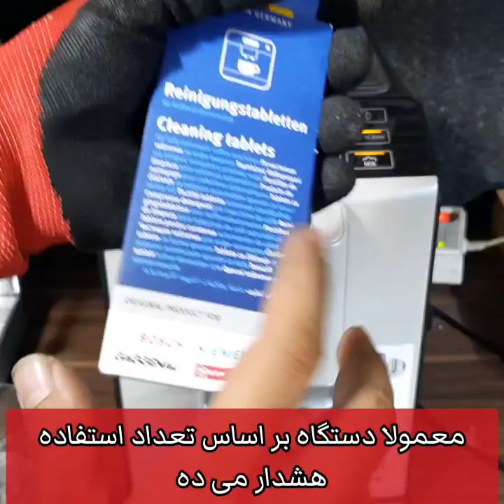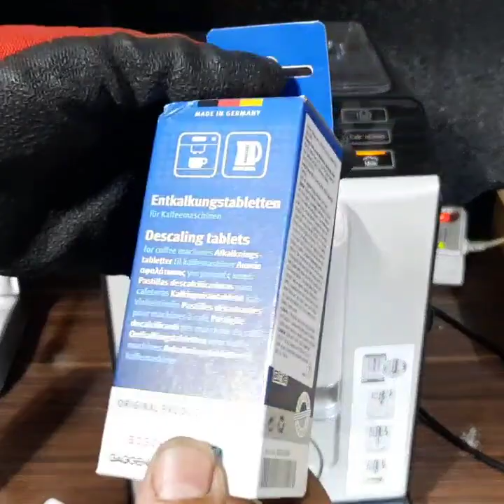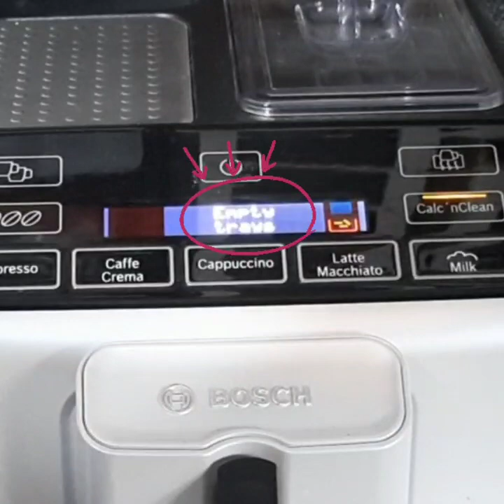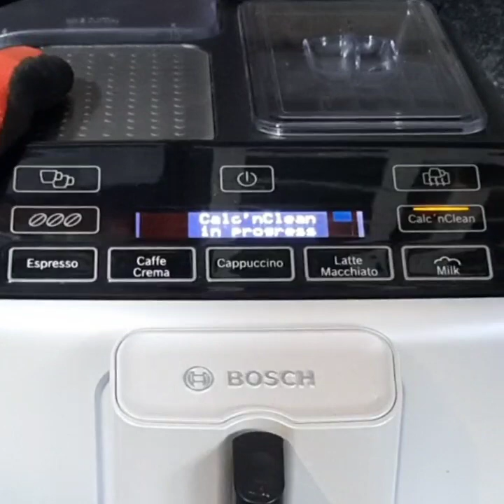آموزش رسوب زدایی اسپرسوساز بوش و زیمنس calc'clean چشمک زن شده یا نمایش خطا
با توجه به مدل اسپرسوساز شما ممکنه دیسپلی داشته باشه یا ساده هر از گاهی با پیغام
calc'clean
مواجه خاهید شد که ایراد فنی نیست و هشدار جرمگیری دستگاه ست .
و باید با توجه به فیلم اموزشی مراحل را انجام بدید .
برای اجرای برنامه لازمه دو نوع شویند مخصوص تهیه کنید .
یکی برای یونیت دمکن که فقط به صورت قرص محاز است .
یکی هم برای قسمت مخزن اب که به صورت محلول یا قرص قابل انتخابه و پود به هیچ عنوان استفاده نکنید .

️ نقد بررسی تخصصی انواع مدل و برندها  ،تشریح قطعات و نحوه عملکرد ، کیفیت ، مقایسه با مدل های قدیمی‌تر [ویدئویی]

️ راهنمای راه اندازی ، استفاده ، نگهداری و جرمگیری با آپدیت روزانه از موارد تعمیری کارگاه ، فوت فن[ویدئو]

️ فروش قطعات ولوازم جانبی؛ به صورت حضوری یا ارسال سریع برای تهران و شهرستان